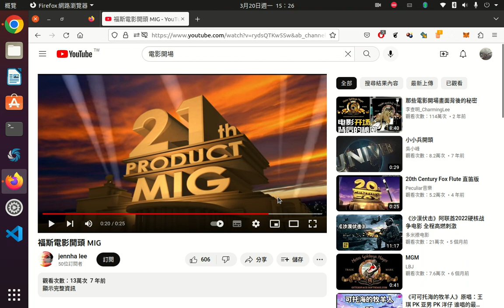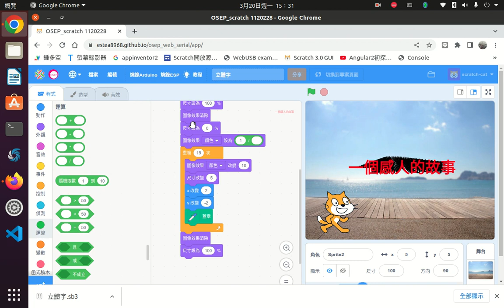蓋章立體字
scratch3使用蓋章來做立體字。